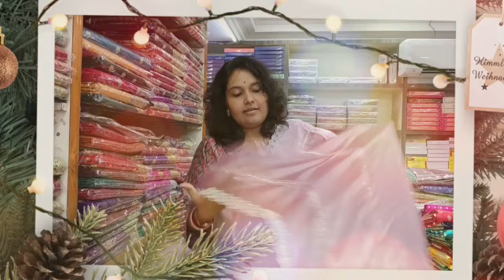ସାବିତ୍ରୀ ବ୍ରତ ପାଇଁ organza Jimmy Choo ସାଡ଼ି ହୋଲସେଲ ରେ with special discount।